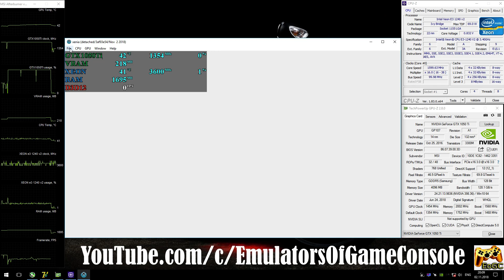XENIA DX12 [Xbox 360] - Pirates of the Caribbean: At World’s End [Gameplay] DirectX 12 api #4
Help
My-Specs
CPU: Intel Xeon e3-1240 V2 @ 3.6 GHz (MB MSI Z77A-G45),
RAM: 8GB DDR3-1866 MHz (Kingston HyperX Fury),
GPU: Nvidia GTX 1050ti 4GB (MSI Gaming X),
Games
Pirates of the Caribbean: At World’s End (Xbox360)
Status: Playable / Ingame (Progress)
Info
Recording: ShadowPlay
Realtime Footage
Support
PS
Отличный прогресс. Но во всех играх наблюдается одна и та же картина - чрезмерная загрузка GPU и возможность запуска только на мощных видеокартах (в идеале GTX1060 или даже GTX1070+).
 Ждем обновлений :)